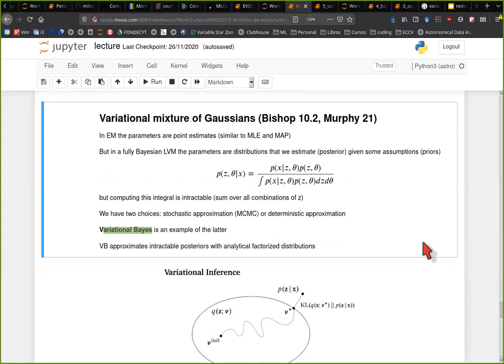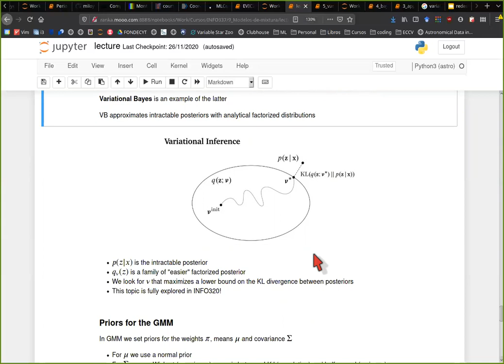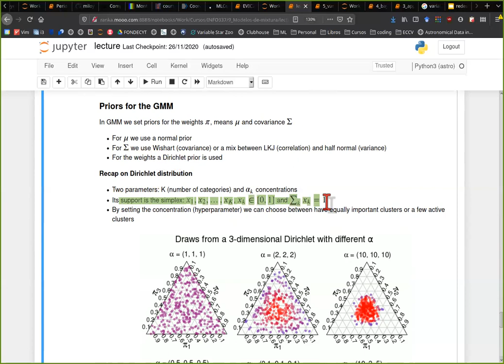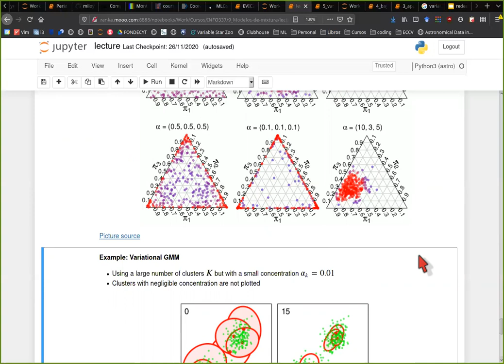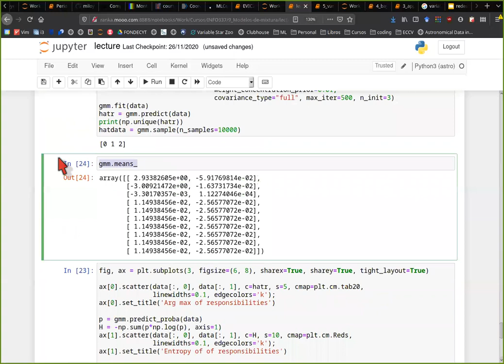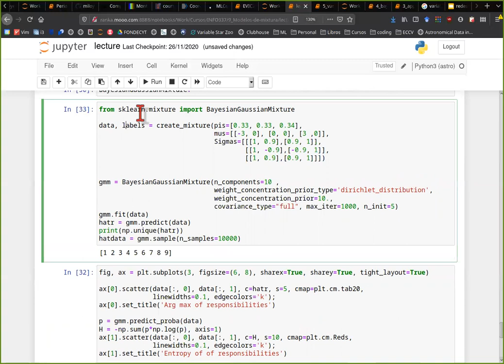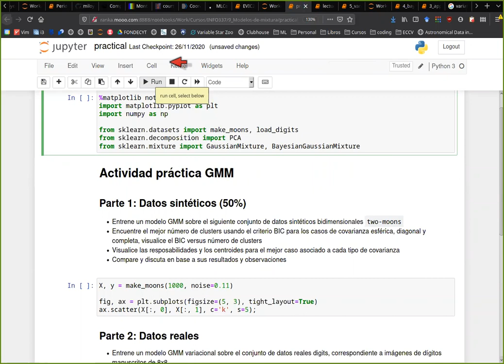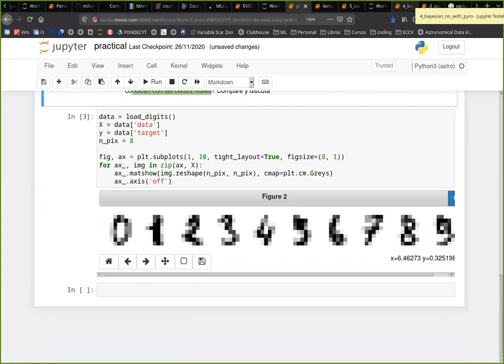[INFO337] Modelos de mezcla de Gaussianas parte 2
0:00 Inferencia variacional
17:06 Mezcla de gaussiana bayesiana con scikit learn
28:41 Presentación de la tarea